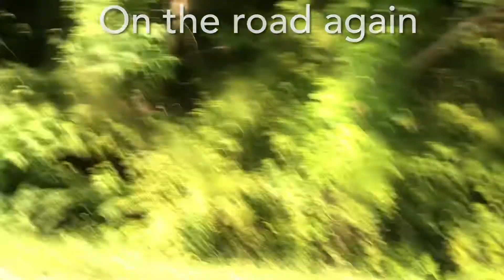Vlog #9 Fingerboarding in South Carolina